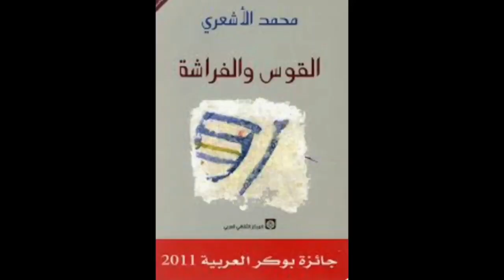محمد الأشعري .. أدب الحوار .. مع الأستاذ محمد رضا نصر الله عن المثقف والمؤسسة